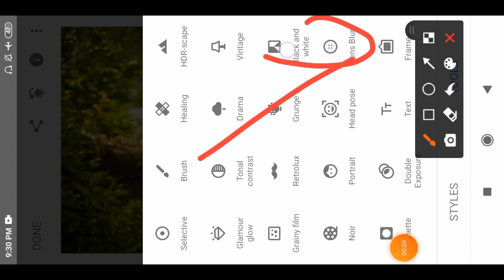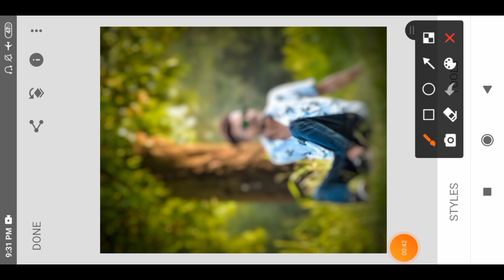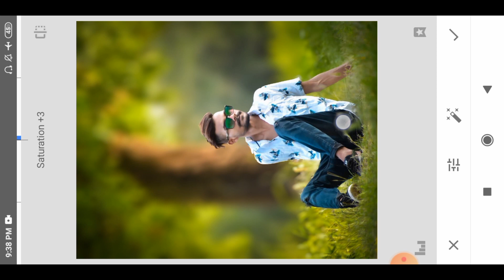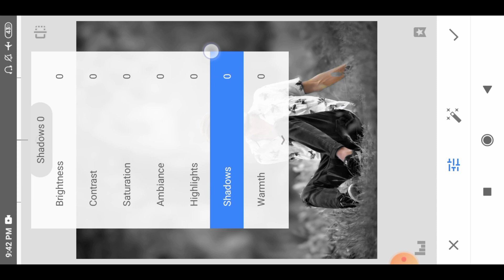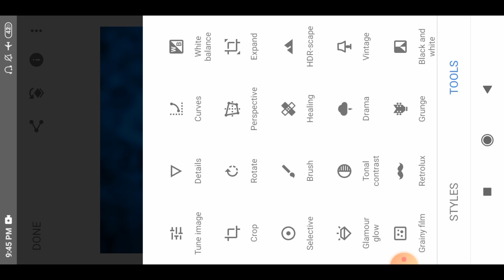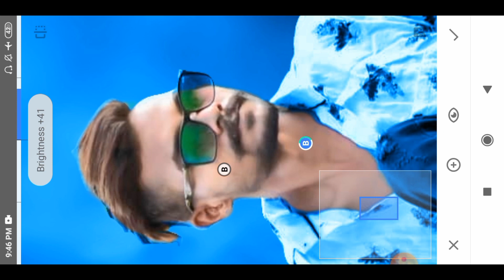Snapseed Face Smoth Photo Editing Trick | Snapseed Background colour Change Tricks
(1) snapseed tricks

(2) snapseed edits

(4)snapseed editing

(6)newphoto editing photo editing video

(7)snapseed new editing

(8)snapseed background change editing

(9)snapseed hair editing

(10)snapseed face smooth editing